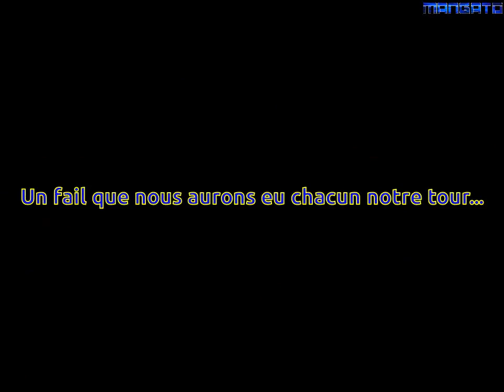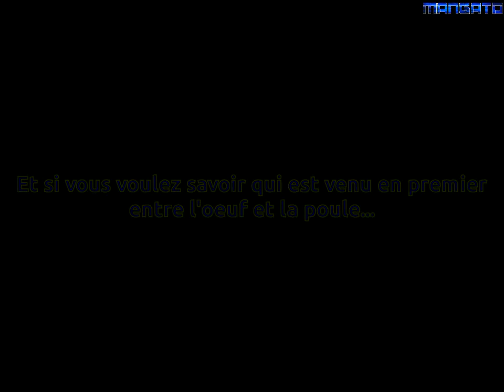SAJE 01 Bonus - Project Shadow 2 demo 3 partie 2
Je vous donne un début d'explication sur pourquoi, dans la demo 4, Casino Night act 1 est bugué dans le mode 2 joueurs (au niveau du placement des objets)

Aussi, je suis le seul qui vous propose un bonus DANS un bonus ! Oh yeeeeah ! ! ^^
Vous trouvez qu'on a pas fait assez d'âneries dans cette partie 2 ? Alors régalez-vous ! Les grands maîtres des epics fails sont là !

NOTE : Cette vidéo est également présente sur la chaîne Youtube de MarioandOlimar avec ma permission.